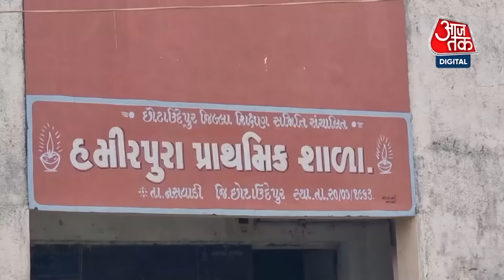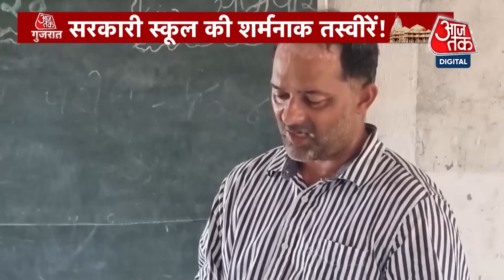Gujarat News: गुजरात में Rahul Gandhi क्या खत्म कर देंगे Congress के 30 साल का इंतजार? | Aaj Tak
लोकसभा में चुनावों में कांग्रेस को मजबूत बनाकर लाने के बाद राहुल गांधी गुजरात के मोर्चे पर सक्रिय हो गए हैं। राजनीतिक हलकों में यह चर्चा शुरू हो गई है कि गुजरात में चुनाव अभी बहुत दूर हैं। राज्य में तीन साल बाद चुनाव होने हैं लेकिन राहुल गांधी ने गुजरात को क्यों निशाने पर लिया है, जबकि देश के तीन राज्यों में अगले 100 दिनों ही चुनाव होना है। इनमें बीजेपी और एनडीए शासित हरियाणा और महाराष्ट्र जैसे अहम राज्य शामिल हैं।